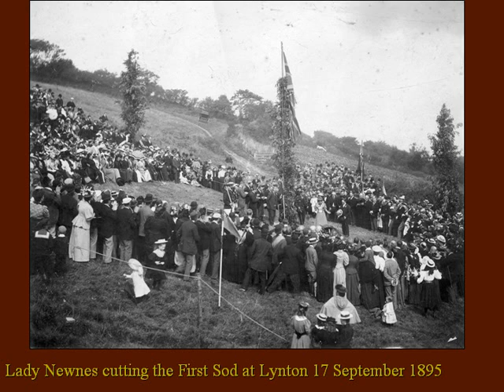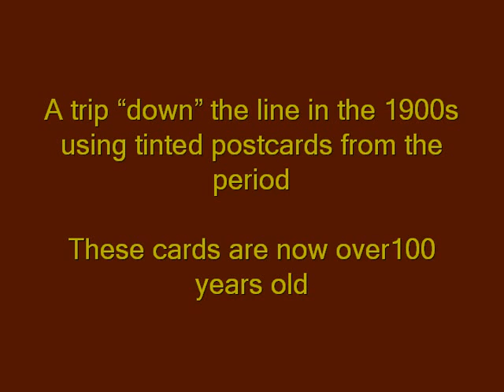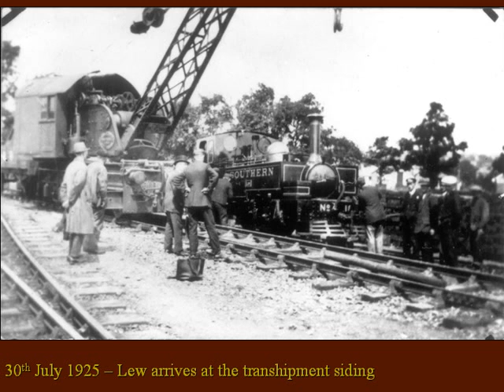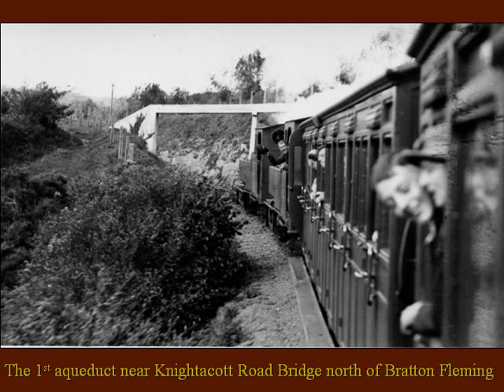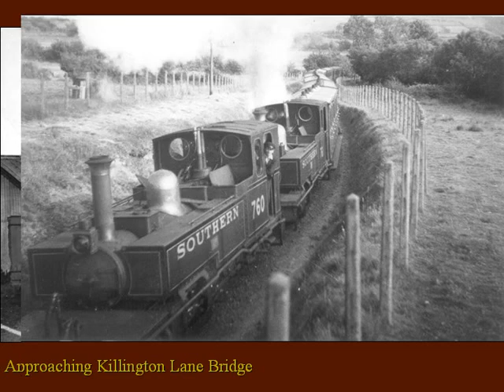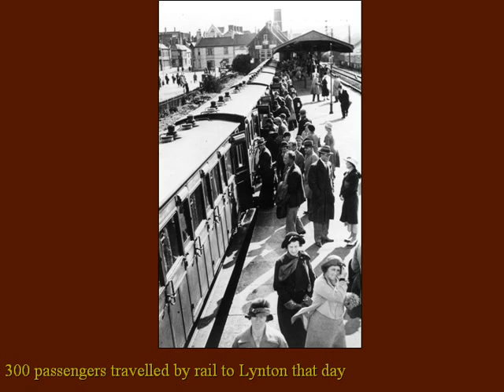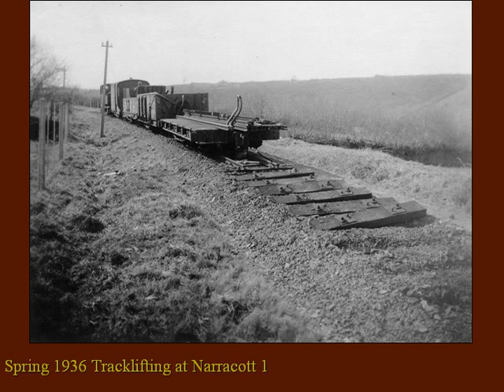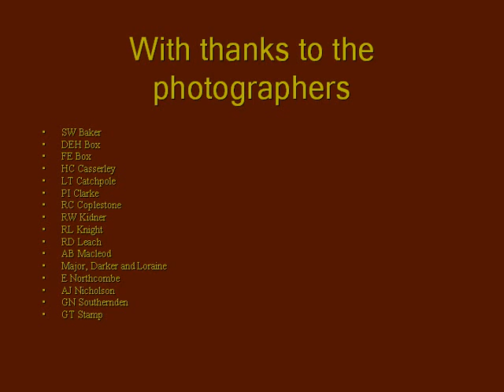The Lynton & Barnstaple Railway 1895 1936